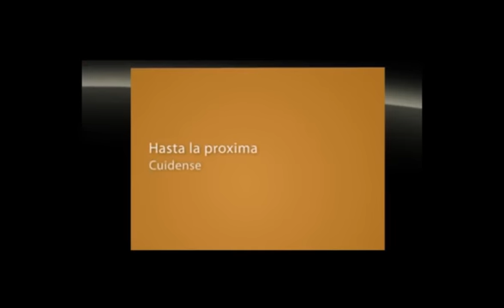Como Hacer un Laberinto Wired En Habbo.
El Habbo Qe Yo orita estoy jugando Es HabboLandia En Servidor uno Me llamo EmilioxD Spero qe le  aya gustado este video hasta la proxima :DD